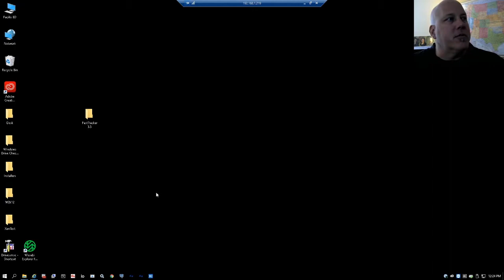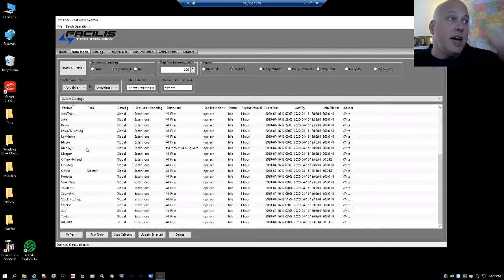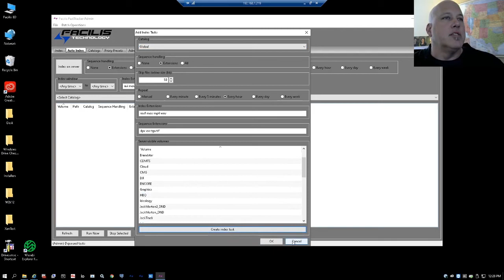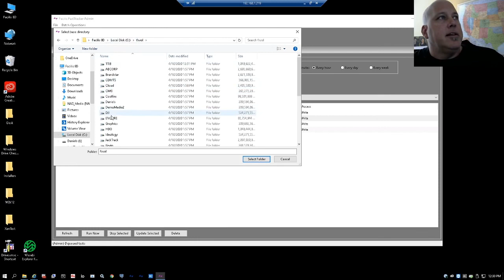Facilis FastTracker 3.5 Administration Part 1. Server Indexing.